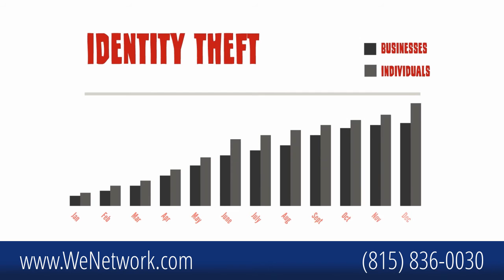Andromeda Network Security-5 Reasons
Andromeda Network Security Solutions